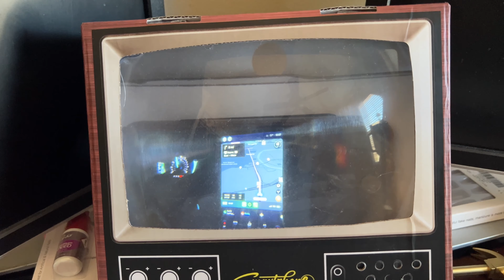VLOGMAS DAY 6: BLACK DON’T CRACK~PHONE MAGNIFIER SCREEN~CHRISTMAS PROGRAM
Hey gworls and guys, i hope you enjoyed the 6th day of vlogmas, WE REACHED 1,000 SUBSCRIBERS!!!

ITEMS MENTIONED

ITEMS PREVIOUSLY MENTIONED

Wall Art
BumBum Cream
Cheiroda 62
Spray bottle
Purple dress #1
Purple dress #2
Phone umbrella(pink)
Phone umbrella (blue)
Brow glue
ILLUMINATE ME body cream
Black Clothing Rack
White/Silver clothing rack
Black velvet hangers
Kids pink velvet hangers
Red Nails
Shower curtain